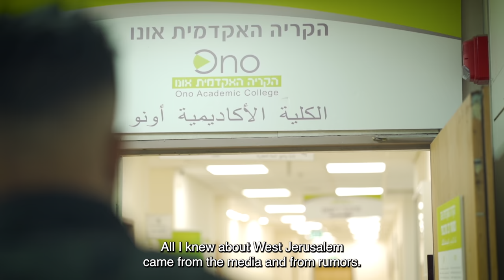All for one - Ono for all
We’re guided by the belief that higher education is key to national security, economic growth, and societal advancement. Our multicultural education curriculum combined with social responsibility provides all students the chance to achieve greater personal fulfillment and professional success.

As part of Ono’s core curriculum, students learn about the diverse cultures that make up Israeli society. Ono welcomes the “messiness and manyness” of Israel’s mosaic, and provides scholarships to students of underserved populations to encourage diversity and access to education.